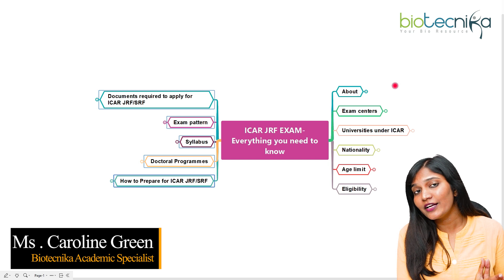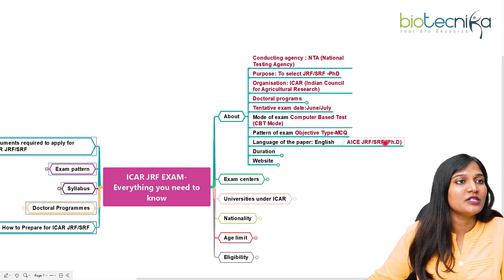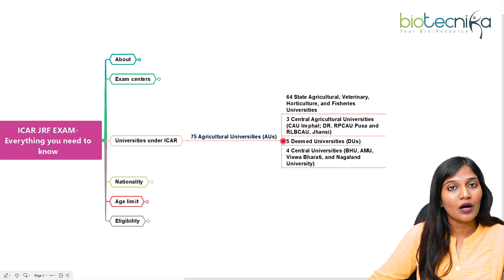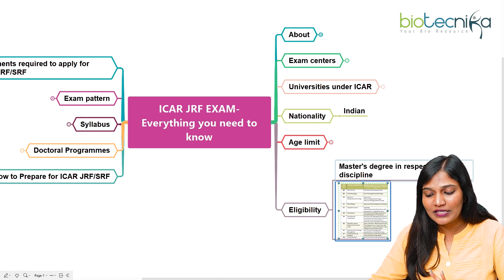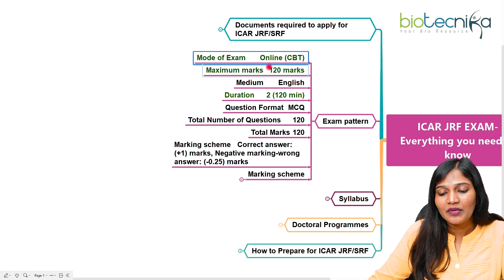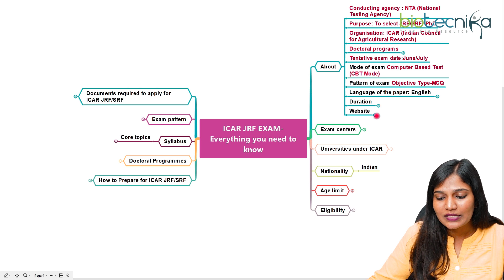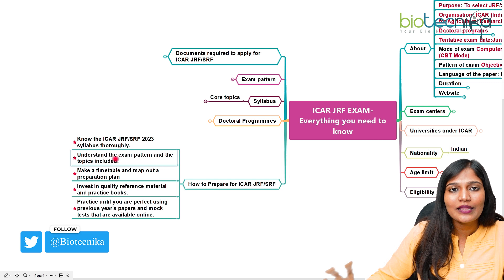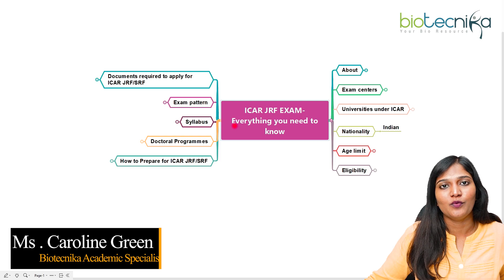All About ICAR JRF EXAM | Eligibility | Exam Pattern | Syllabus | Age Limit | How To Prepare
The Indian Council of Agricultural Research (ICAR) conducts the Joint Research Fellowship (JRF) exam for students looking to pursue a career in agriculture research. This exam is considered as one of the most competitive examination in the field of agricultural science and is a gateway to many prestigious fellowships and scholarships. In this video, we'll be discussing everything you need to know about the ICAR JRF exam, including eligibility criteria, exam pattern, syllabus, age limit, and how to prepare. We will also be providing tips and strategies to help you ace the exam and achieve your dream of becoming an agricultural researcher. Whether you're just starting your ICAR JRF journey or are in the final stages of preparation, this video is a must-watch for anyone looking to excel in the ICAR JRF exam.